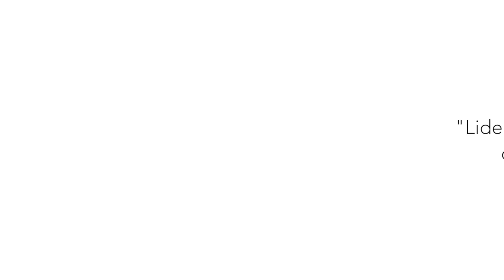ESTADO DE CONCIENCIA ALDO SILVA 2015